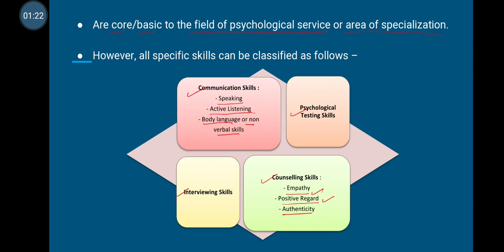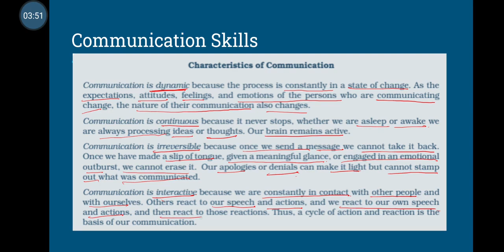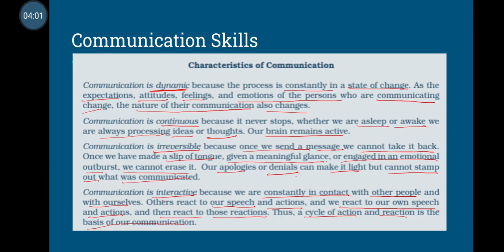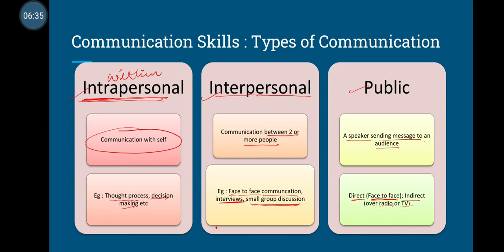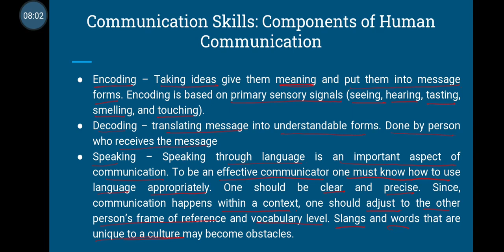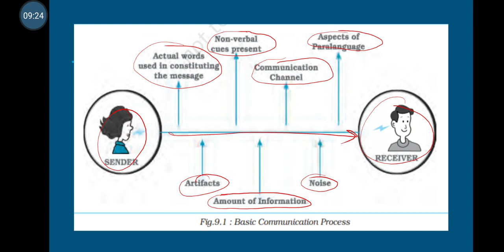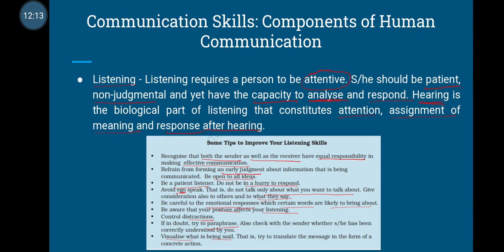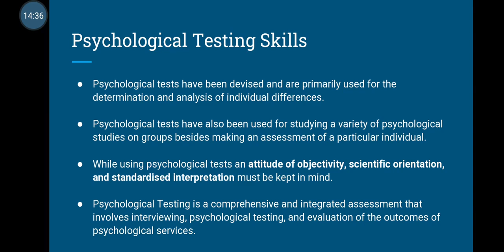9.3 XII PSY Developing Psychological Skills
UIBS is Online Psychology Coaching Centre